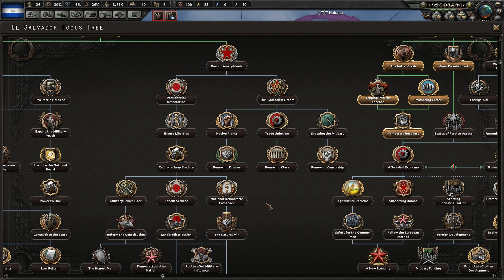HOI4 Kaiserreich El Salvador Coffee 02